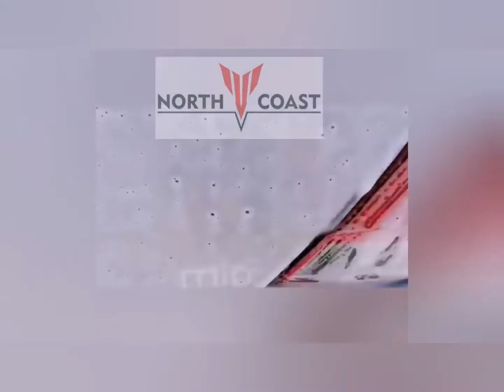Renault Clio Mio limpieza de butacas y asientos lavado premium al detalle North Coast Limpieza de ta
Hoy recibimos este hermoso Renault Clio Mio para hacerle limpieza de butacas y asientos, lavado exterior al detalle